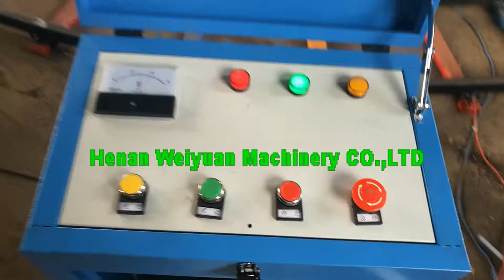amusement electric big elephant train for kids and adults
Big elephant Track train is made of Fiberglass Reinforce Plastic(FRP), which is durable ,firm, environment friendly,as well as erosion-resistant, and highly stable.It is equipped with gorgeous light and exciting music.It can be installed in amusement parks, parks, square and other indoor and outdoor places. It is wholly popular with teenagers and adults.
4 wagons 14 seats, 10m diameter track( can customized), musical,RGB lights.